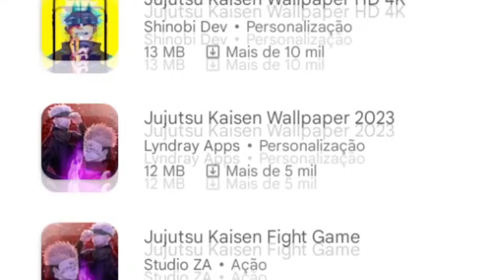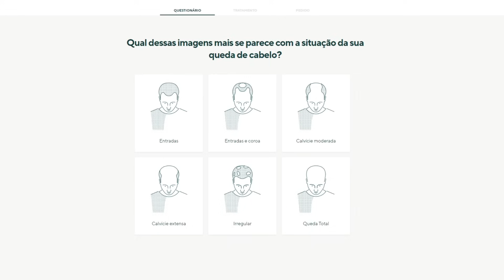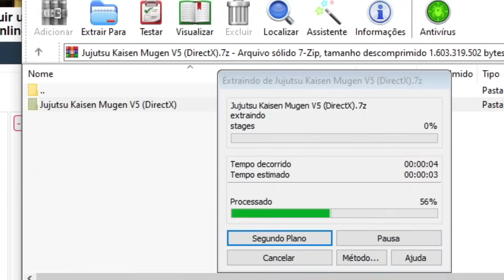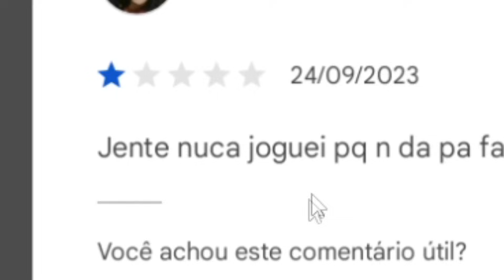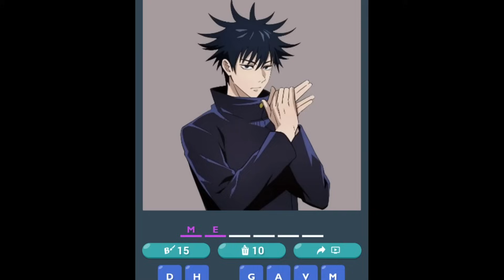JOGUEI 7 GAMES PROIBIDOS de JUJUTSU KAISEN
joguei todos os jogos de JUJUTSU KAISEN